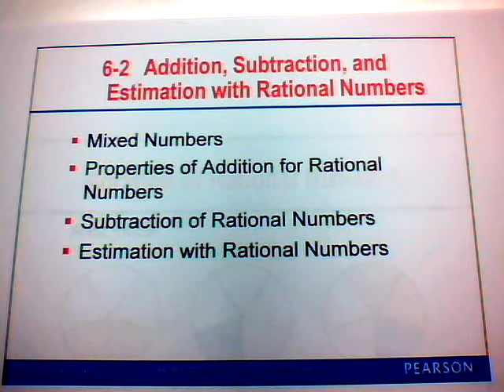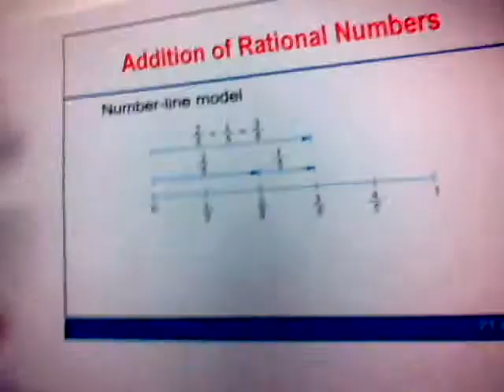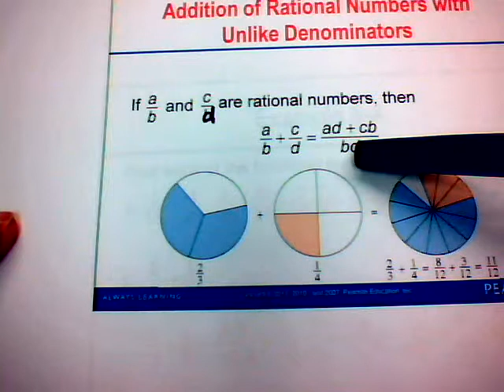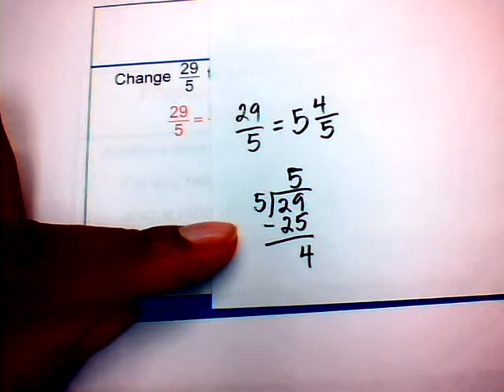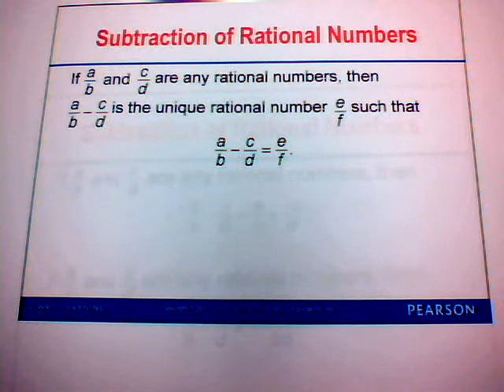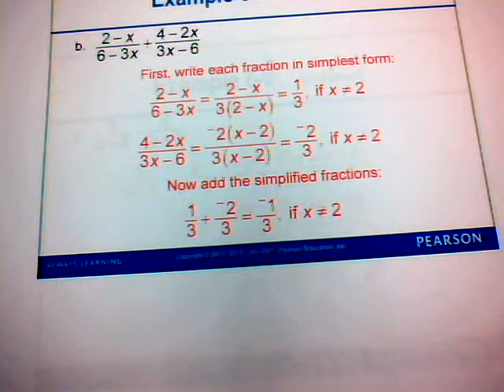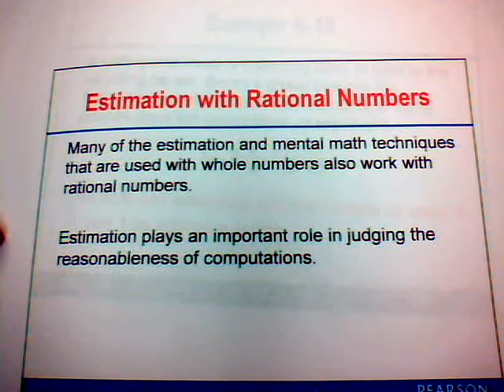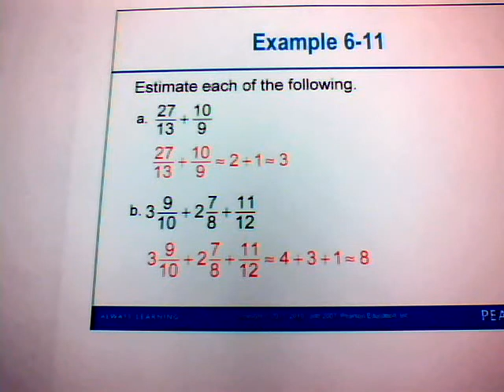Sec 6 2 Add Subtract Estimation Rational Numbers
MATH 2113 Section 6-2 Addition, Subtraction, and Estimation of Rational Numbers